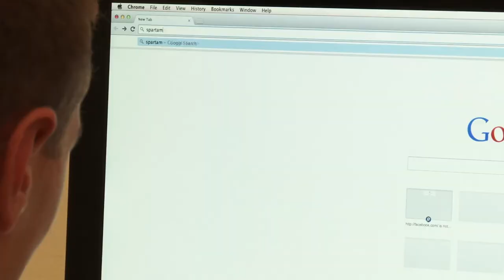Spartan Mingle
Are you looking for that special someone? Well come check out OT's very own Spartan Mingle!